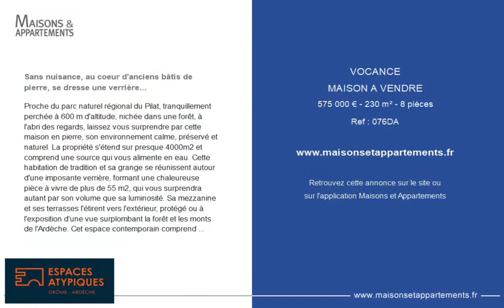VOCANCE - MAISON A VENDRE - 575 000 € - 230 m² - 8 pièce(s)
Référence : 076DA

Sans nuisance, au coeur d'anciens bâtis de pierre, se dresse une verrière...

Proche du parc naturel régional du Pilat, tranquillement perchée à 600 m d'altitude, nichée dans une forêt, à l'abri des regards, laissez vous surprendre par cette maison en pierre, son environnement calme, préservé et naturel. La propriété s'étend sur presque 4000m2 et comprend une source qui vous alimente en eau. Cette habitation de tradition et sa grange se réunissent autour d'une imposante verrière, formant une chaleureuse pièce à vivre de plus de 55 m2, qui vous surprendra autant par son volume que sa luminosité. Sa mezzanine et ses terrasses l'étirent vers l'extérieur, protégé ou à l'exposition d'une vue surplombant la forêt et les monts de l'Ardèche. Cet espace contemporain comprend en son coeur une cuisine ouverte et un 1er poêle à bois. Vous gagnerez ensuite deux salons, ces pièces historiques qui ont su conserver certains traits de leur caractère, comme la présence de poutres en bois et une imposante cheminée en pierre. Au dessus de ces 66 m2, 4 chambres, 1 salle d'eau et 1 WC forment un coin nuit qui s'est doté d'un accès de plein pieds sur l'extérieur. Les possibilités d'agrandissements et d'aménagements sont nombreuses, puisque vous disposez d'environ 230 m2 habitable et d'une grange de 97 m2. Cette dernière n'attend que votre projet pour se destiner à d'autres fonctions, même si elle procure déjà ,une belle pièce supplémentaire de 31 m2. Vous conserverez peut être l'utilité du sous sol de cette dépendance, de l'atelier et du cellier qui l'occupent, de la cave voutée de 25 m2 et d'un abris qui s'ouvrent aussi sur votre terrain, tous en s'efforçant de suivre les contours de cet environnement sauvage. Enfin nul doute que vous saurez redessiner cette habitation à votre image et faire de cet endroit caché et pourtant seulement à 15 minutes d'Annonay et 37 minutes de l'autoroute A7, un nécessaire havre de paix. CLASSE ENERGIE : E / CLASSE CLIMAT : B. Montant moyen estimé des dépenses annuelles d'énergie pour un usage standard, établi à partir des prix de l'énergie de l'année 2022 : entre 2730 et 3770 € Rachel CHIROUZE Agent Commercial - Numéro RSAC : 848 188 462 - Romans.

Cette annonce vous est proposée par l'agence ESPACES ATYPIQUES DROME-ARDECHE

|2548127|